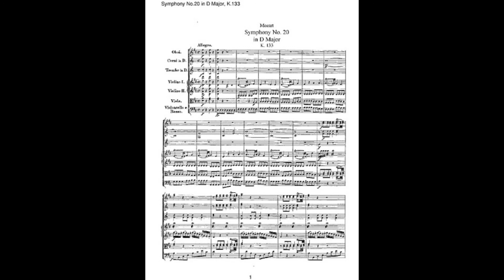Mozart's Symphony - 20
Symphony No. 20 in D major, K. 133, was composed by Wolfgang Amadeus Mozart in July, 1772, when Mozart was sixteen years old. This symphony is one of many written during the period Mozart stayed in Salzburg, between two trips to Italy. Compared to other symphonies Mozart wrote in this period, the scoring is extravagant, featuring two trumpets in addition to the standard oboes, horns, and strings. The key of D major, which is a key often reserved for ceremonial music, is well suited to the presence of these trumpets.